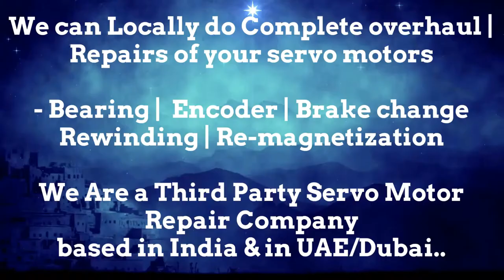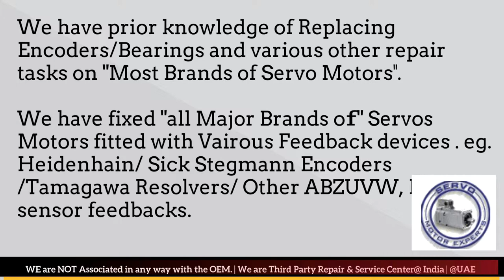SOLPOWER Moulding Repair,Specialist servo motor repair shop ,brushless servo,dc motor diagram India